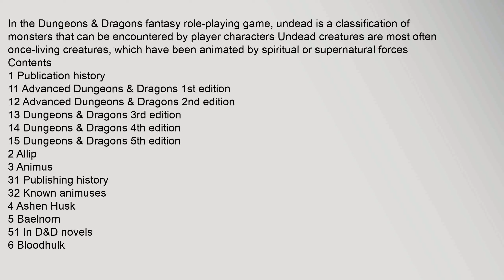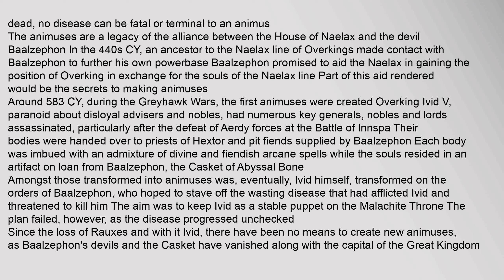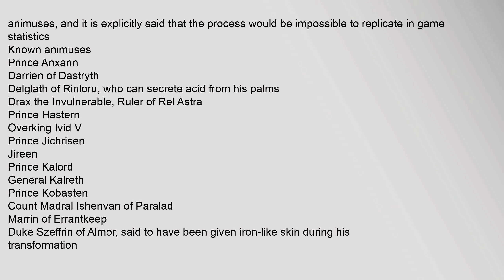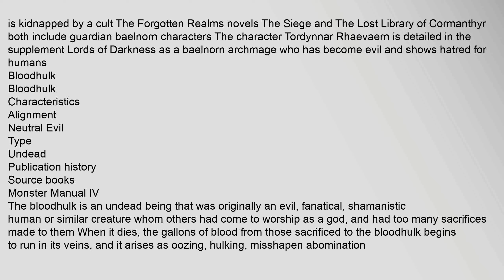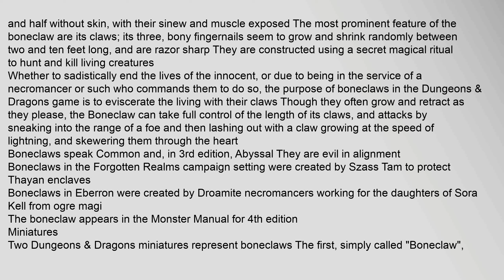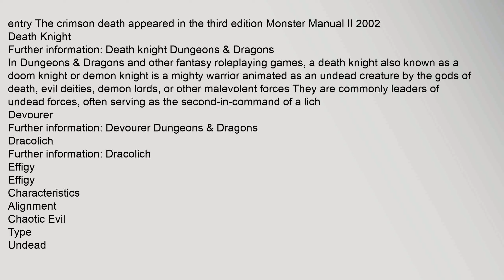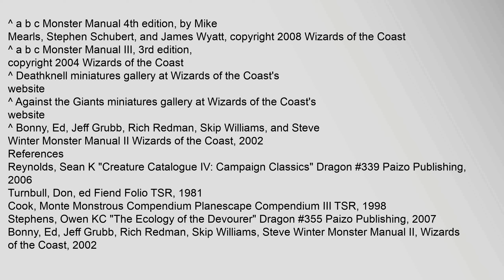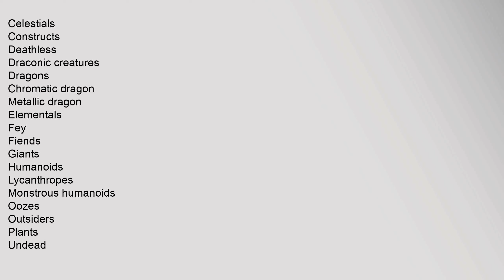Undead (Dungeons & Dragons)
In the Dungeons & Dragons fantasy role-playing game, undead is a classification of monsters that can be encountered by player characters Undead creatures are most often once-living creatures, which have been animated by spiritual or supernatural forces
Contents
1 Publication history
11 Advanced Dungeons & Dragons 1st edition
12 Advanced Dungeons & Dragons 2nd edition
13 Dungeons & Dragons 3rd edition
14 Dungeons & Dragons 4th edition
15 Dungeons & Dragons 5th edition
2 Allip
3 Animus
31 Publishing history
32 Known animuses
4 Ashen Husk
5 Baelnorn
51 In D&D novels
6 Bloodhulk
7 Bodak
8 Boneclaw
81 Miniatures
9 Brain in a Jar
10 Corpse Gatherer
11 Crimson Death
12 Death Knight
13 Devourer
14 Dracolich
15 Effigy
16 Flameskull
17 Ghost
18 Ghoul
19 Lich
20 Mohrg
21 Mummy
22 Nightshade
23 Shadow
24 Skeleton
25 Skeleton Warrior
26 Spectre
27 Vampire
28 Wight
29 Wrackspawn
30 Wraith
31 Zombie
32 Other undead
321 Other undead from the 3rd edition Monster Manual II
322 Other undead from the v35 Monster Manual III
323 Other undead from the v35 Monster Manual IV
324 Other undeamovie dungeons and dragons, movie dungeons of desire, undead dungeons and dragons, movie dungeons, turn undead dungeons and dragons, movie dungeons and dragons cast Undead (Dungeons & Dragons)